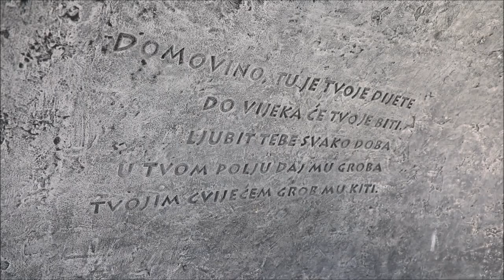Kod Spomen obilježja smrtno stradalim hrvatskim braniteljima položeni vijenci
Kod Spomen obilježja u Šibeniku smrtno stradalim hrvatskim braniteljima položeni vijenci.